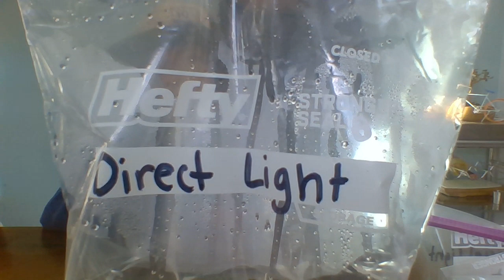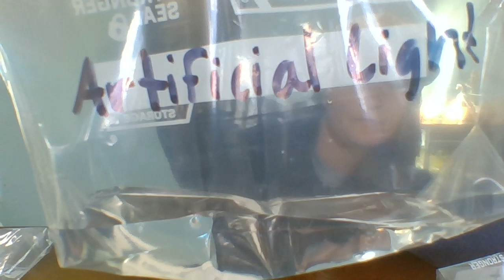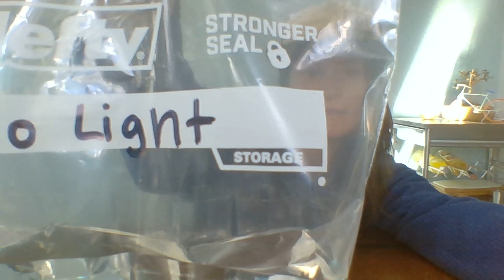Final Observations After 24 Hours CC